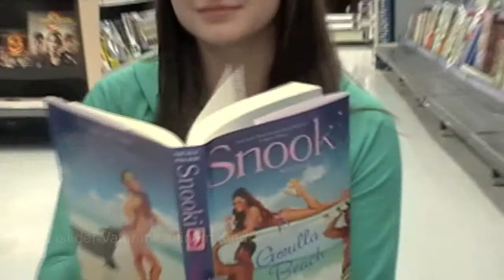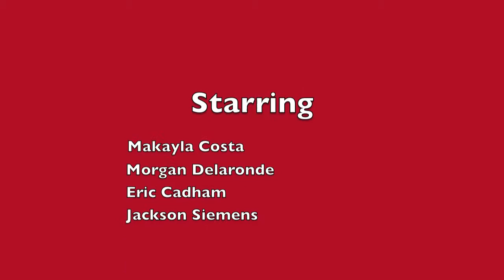Kandis Sushi German Video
German Epic Mealtime, Kandis Sushi